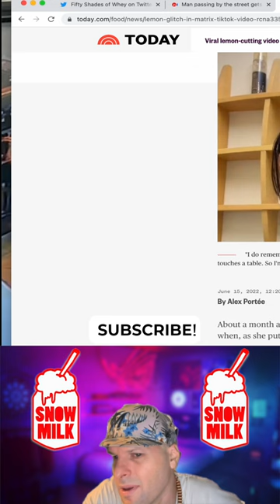Lemon-cutting ‘glitch in the matrix’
ATTRIBUTION
@kahootdaddy777 on Tiktok June 15th 2022